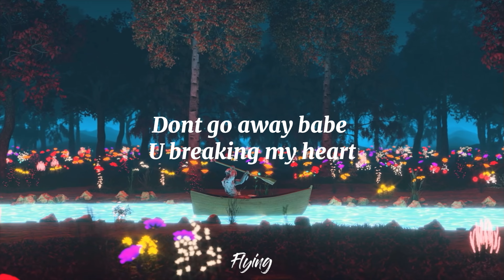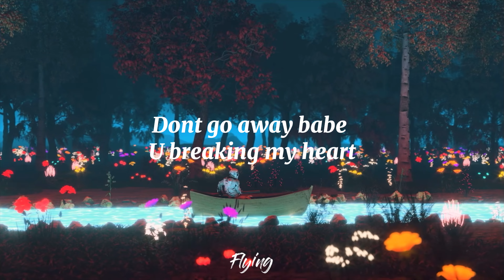soyo - Болзооны өмнөх өдөр /prod.soyo/ (Lyrics)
Song - Болзооны өмнөх өдөр
Artist - soyo

FLYING MUSIC Channel-д тавтай морил🦋
Монгол дуунуудыг хамгийн хурднаар таньд үгтэй хувилбраар  хүргэх суваг юм💙
Монгол дуунуудыг хурдан шуурхай үгтэй хувилбараар нь хүргэхийн тулд албан ёсны дуун дээр үг нь тавигдахаас өмнө өөрөө сонсон гараар бичдэг учир зарим нэг үг нь буруу бичигдсэн байж магадгүй учир ойлгохыг хүсьэ🦋
Channel - аа SUBSCIBE, LIKE дарж дэмжээрэй💙
FYLING MUSIC🦋
Z💙